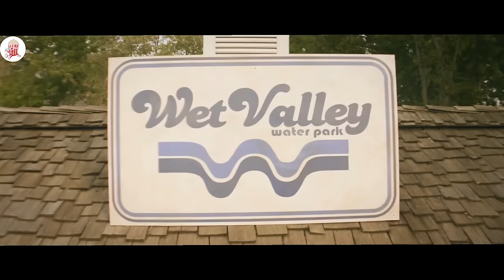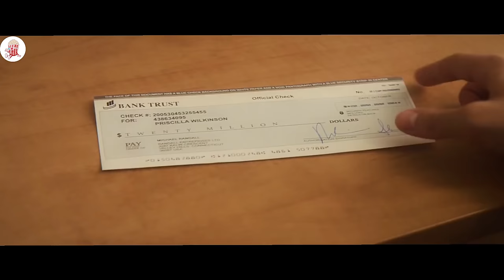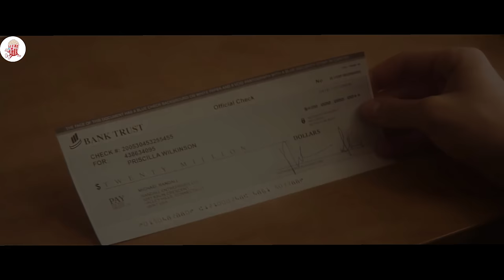U Ovom Parku Sve Izgleda Normalno Dok Neki Ljudi Ne Uđu Na Pogrešan Tobogan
Pozdrav ljudi. Novi film je obrađen. Nadam se da vam se sviđa. Ne zaboravite da me podržite sa lajkom i dugmetom za pretplatu.
Preplatite se i na naše ostale platforme!

Pridružite se našem discord serveru kako bi učestvovali u čestim nagradama za vjerne gledaoce!

Discord PRIDRUŽI SE I BUDI OBAVJEŠTEN
Naš Instagram Profil: @FilmoviUkratko